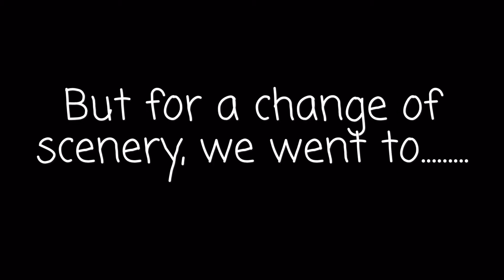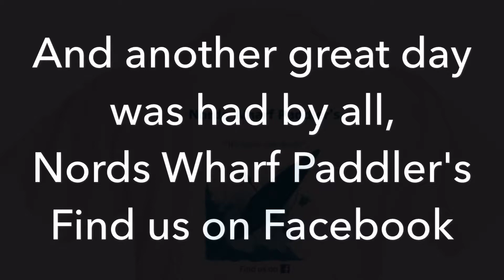Nords Wharf Paddler's 2nd Anniversary 14/5/2016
Nords Wharf Paddler's 2nd Anniversary via YouTube Capture